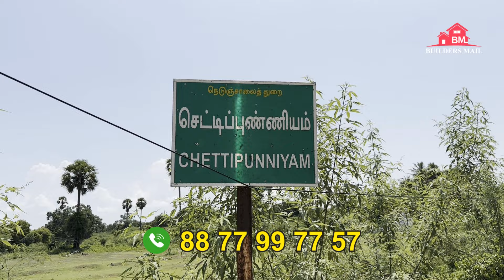சென்னையில் கம்மி விலையில் தனி வீடுகள் | 2 KM From GST Road | Near Mahindra World City | DTCP & RERA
SRI ISHWARYAM DREAM DEVELOPERS PROUDLY PRESENT 💐💐

GK AVENUE

MAHINDRA CITY @ CHETTIPUNNIYAM

Residential  premium villa  plots

✅ Just 2 km from GST main road
✅ Just 2 km from Mahindra City 🌆
✅ 10 kms from Guduvanchery bus terminus
✅ Total Plots 21
✅ Price Rs.1850/- sq.ft.
✅ Plots Range 800-3000 sq.ft.
✅ DTCP& RERA APPROVED
✅ North, South, West Facing
✅ Loan available Up to 80% in Major Banks

𝐋𝐀𝐍𝐃 𝐅𝐄𝐀𝐓𝐔𝐑𝐄𝐒 :-
* Clear Title
* Freehold Land
* Black top road 30ft & 23ft.
* Society Boundary wall
* Corner Plot
* Street Light
* Avenue Trees 🌴
* Adjacent to Main Road
* EB Connection& Water Connection.
* On road property

SRI ISHWARYAM DREAM DEVELOPERS